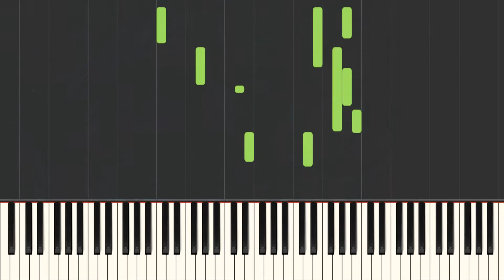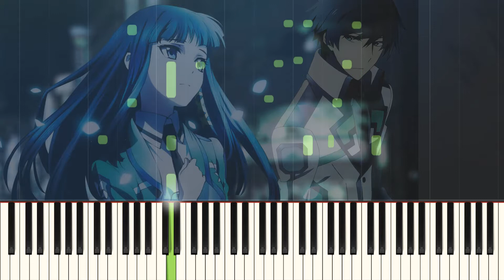Mahouka Koukou no Rettousei ED - Millenario - Piano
Thanks for these wonderful sheets and the possibility to play such a wonderful piece.
Maybe it's sometimes not 100% correct compared to the sheets.
Title: Mahouka Koukou no Rettousei ED
Level: Beginner ++
Composer: ELISA